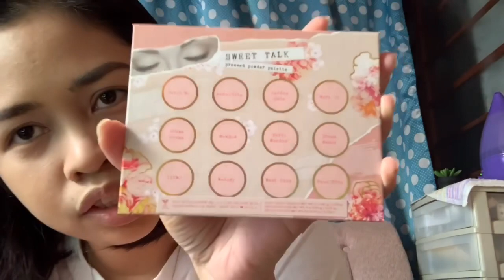LITTLE BROTHER PICKS MY MAKE UP!!🤭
Ps. Hindi ako gumamit ng eyeliner and hindi rin ako nag curl ng lushes ko since delikdo rin kasi may bata akong kasama sa video. I hope nag enjoy kayo!💖